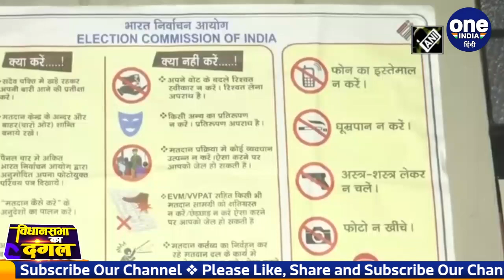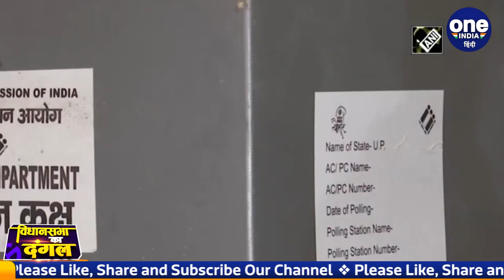UP Election 2022: चुनाव के दौरान बड़ी घटना, चुनावकर्मी की हार्ट अटैक से मौत | वनइंडिया हिंदी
Voting for the second phase of Uttar Pradesh Assembly Elections 2022 has started from 8 am, which will continue till 6 pm. Meanwhile, reports of EVM machine failure are also coming to the fore from many places. So right there, the presiding officer posted in Dhika village of Nakud assembly died.

उत्तर प्रदेश विधानसभा चुनाव 2022 के दूसरे चरण के लिए वोटिंग सुबह 8 बजे से शुरू हो गई है, जो शाम 6 बजे तक होगी। इस बीच कई जगहों से ईवीएम मशीन खराब होने की खबरें भी सामने आ रही है। तो वहीं, नकुड़ विधानसभा के ढिक्का गांव में तैनात पीठासीन अधिकारी की मौत हो गई।